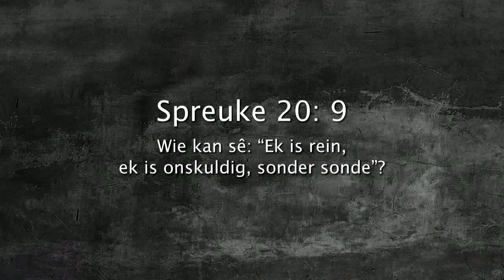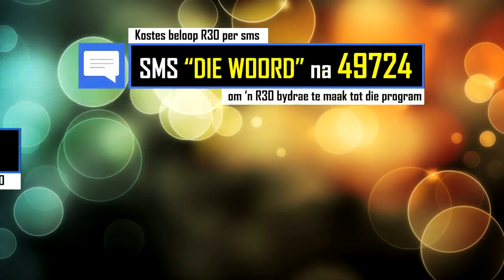Oordenking 27 Januarie 2018